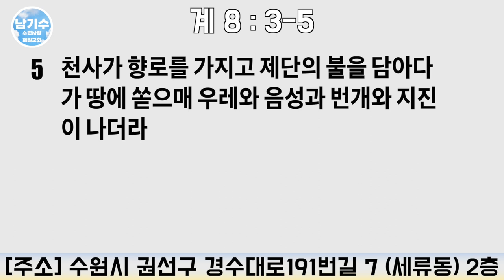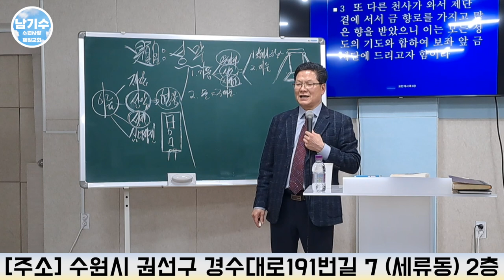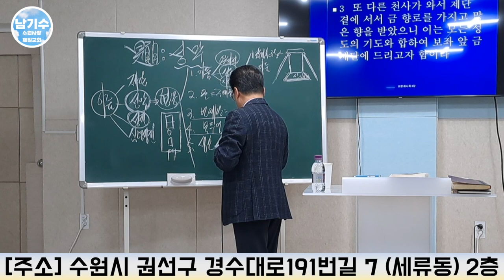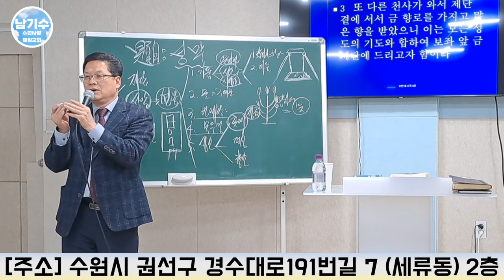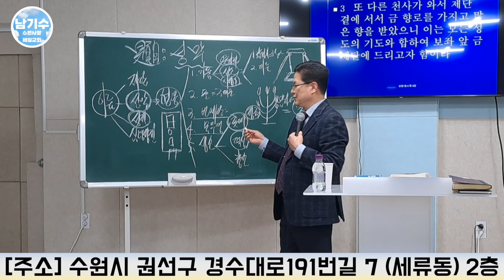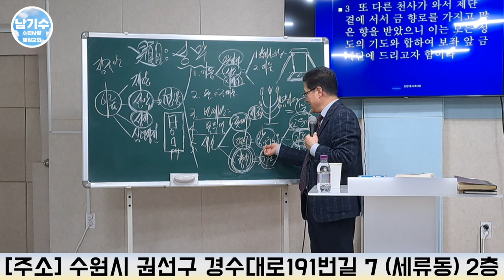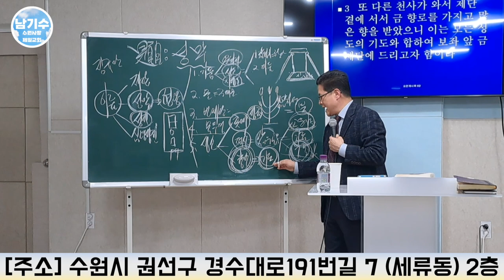[수원사랑제일교회] 성막을 짓자 (7) | 남기수 목사 (2023.02.26) (주일오후설교)